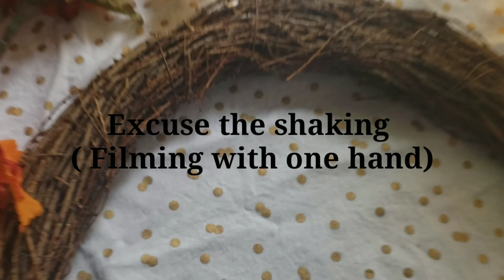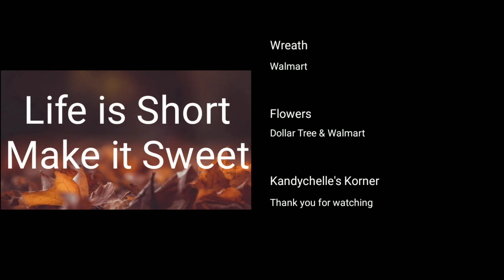My DIY Fall Wreath | Fall Door Decor🍁🍂🍭falldecor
Fall door decor. This is not a DIY video

🍭 The comments made in the chat does not reflect the views and opinions of Kandychelle or Kandy's Korner